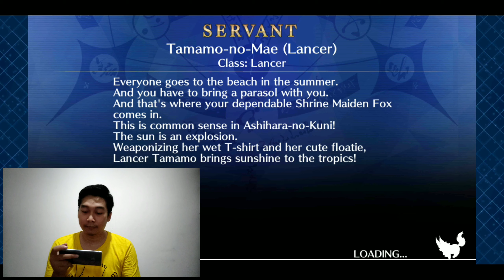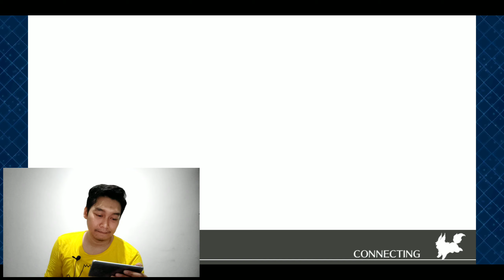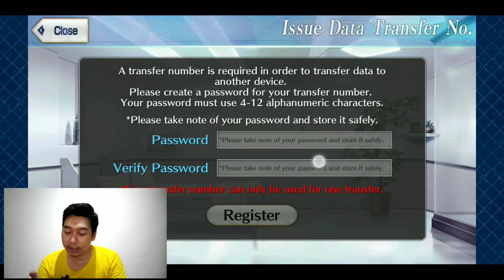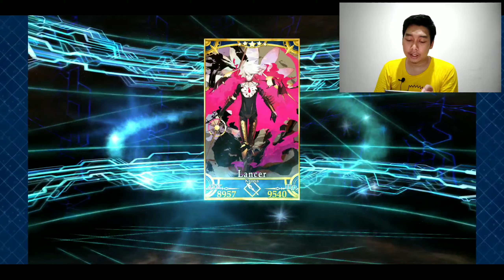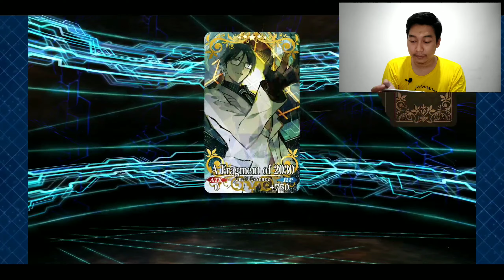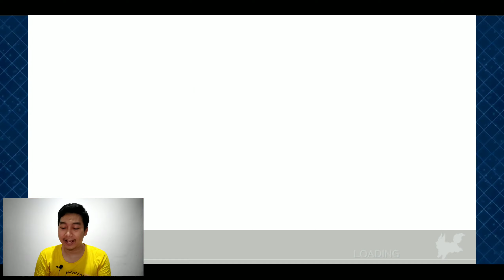Fate Grand Order [ Basic of the Game ]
Dasar - dasar dari game Fate Grand Order
yuuk gatcha ...